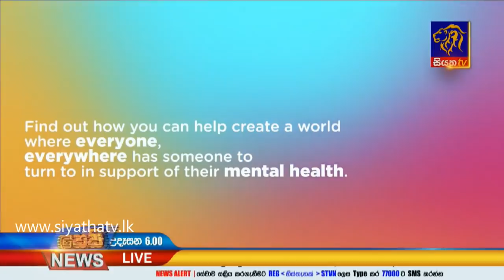Siyatha News | 06.00 AM | 09 - 10 - 2020